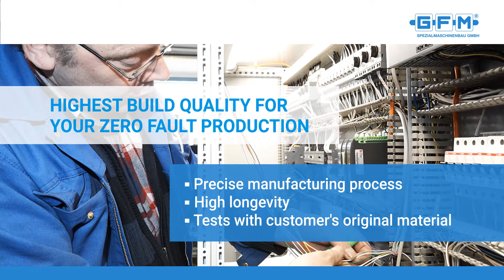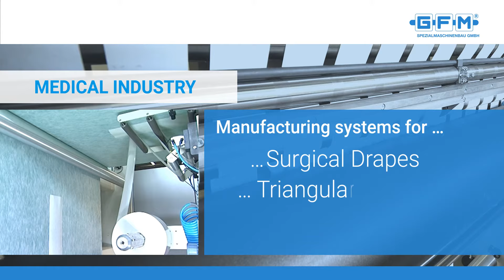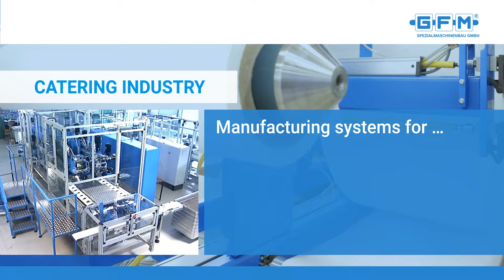GFM Converting Solutions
GFM is a leading machine manufacturer for the production of patient warming blankets and surgical drapes as well as paper coffee filters.
With more than 30 years of experience and over 1,000 projects in the fields of medicine, hygiene and gastronomy, GFM delivers tailor-made holistic solutions. We see our core competence in the complex conversion of roll goods into end products that are intended for people's safety and needs.
We develop, design and manufacture at our location in Germany - "German Engineering" with the quality "Made in Germany"!
Your machine will be planned by us step by step and you will be involved in the entire development from the very beginning. Thanks to creativity and experience, our specialists can develop and calculate even the most complex applications for you.
“Everything from a single source” is our motto, because even after commissioning, GFM is available to you with a comprehensive portfolio of training courses, service and spare parts right through to retrofitting.